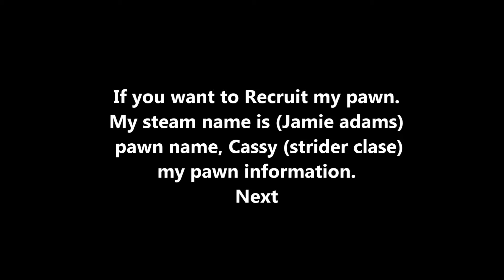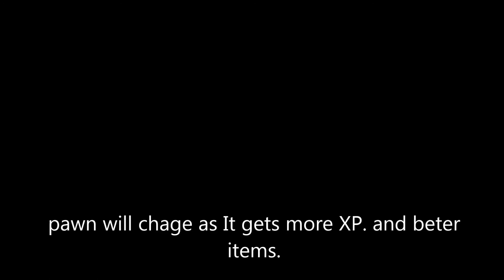dragon dogma dark arisen on PC 2016 opening (Diary Of Jane) music video and my pawn info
the song name is (Diary Of Jane) by  Breaking Benjamin.

my pawn info is in the video at the end.